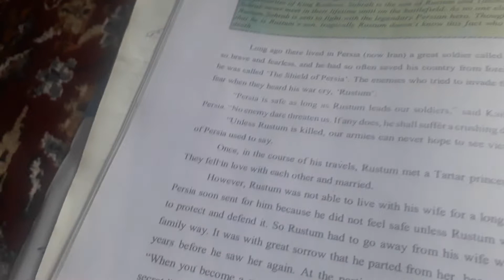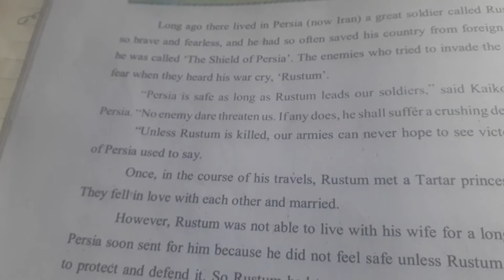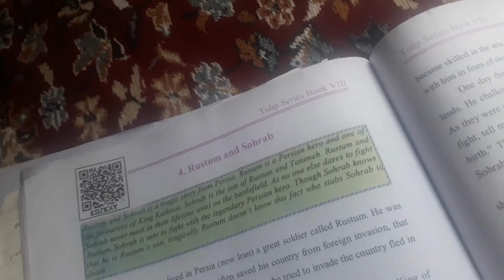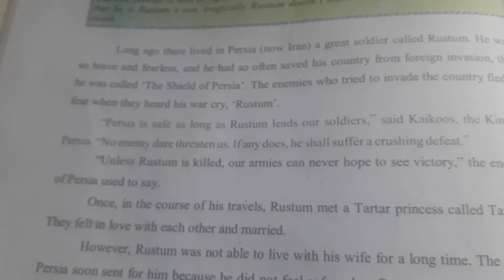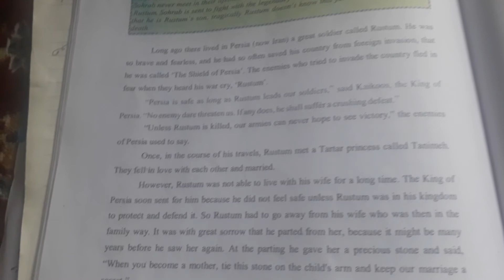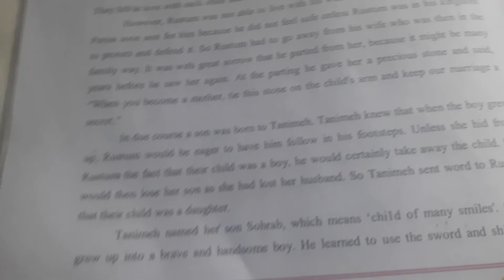RUSTUM AND SOHRAB A Short story class 8th Subject English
Presented by Shahida Bashir UPS chard mohalla school.